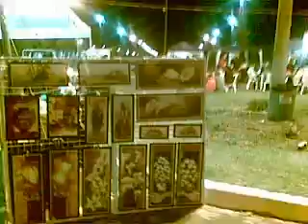15º FEIRA DE ARTESANATO E COMIDAS TIPICAS DA METROPOLITANA DI DAS MÃES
15ºFEIRA DE ARTESANATO DA METROPOLITANA NUCLEO BANDEIRANTE